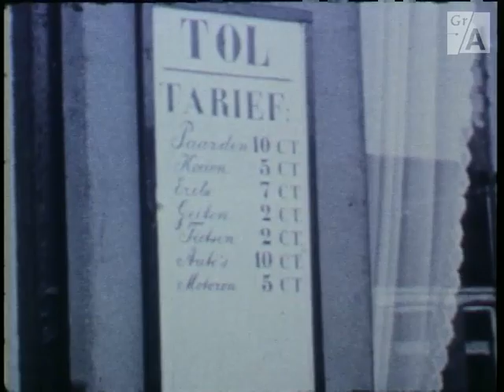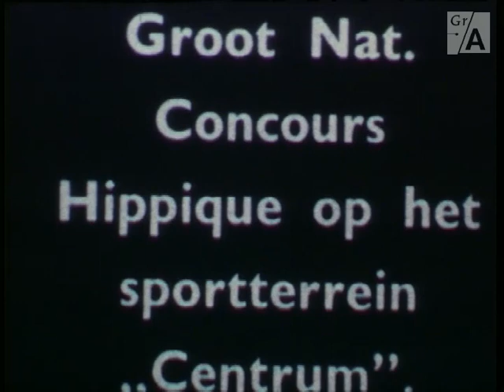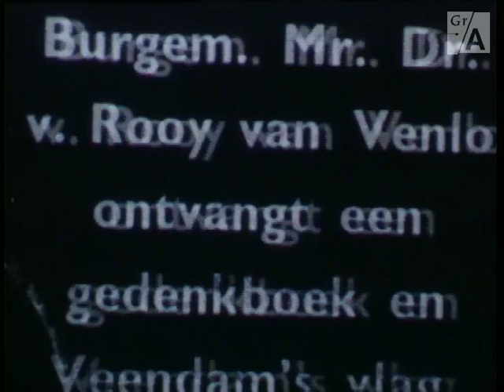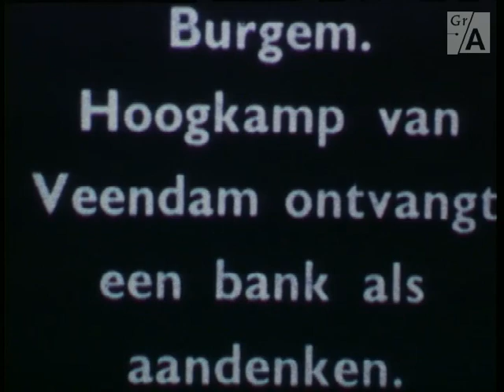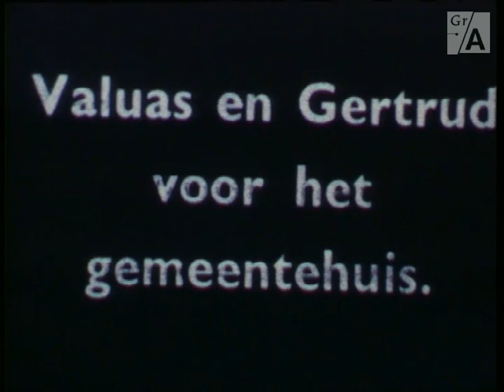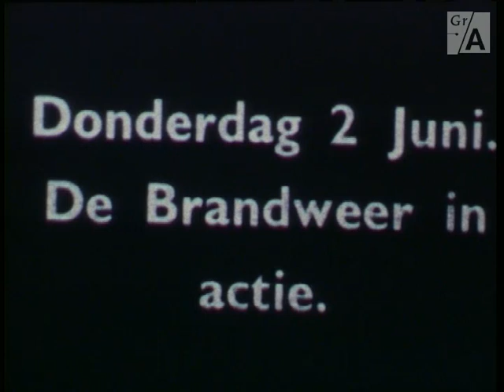Veendam 300 Jarig bestaan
Reportage van de Feestelijkheden ter gelegenheid van het 300 jarig bestaan van de Gemeente Veendam in mei 1955

Maker:

Opnamen: J. Rouwkema bewerkt door de filmgroep Dubbel 8

Periode:

Jaren 1950

Datum (van):

1955

Datum (tot):

1955

Drager:

Super8

Catalogusnummer:

AV5411

Rechten:

Gronings AudioVisueel Archief